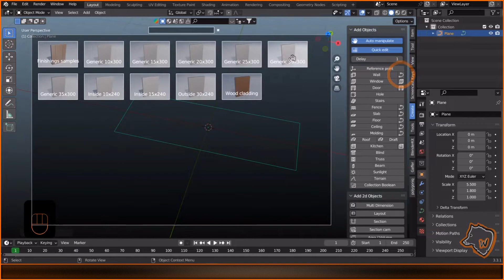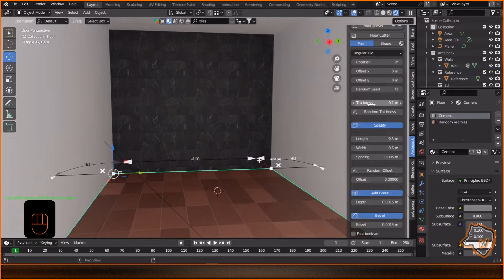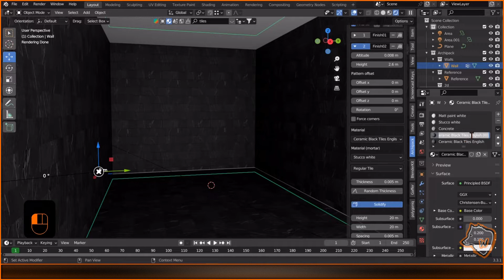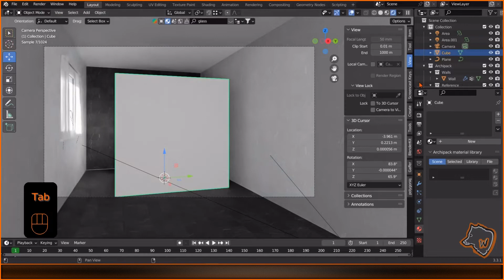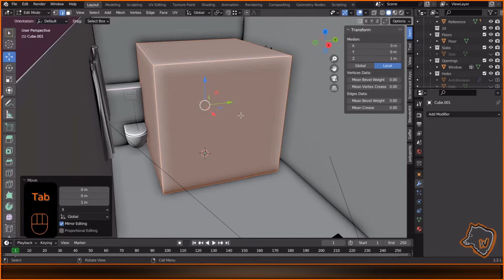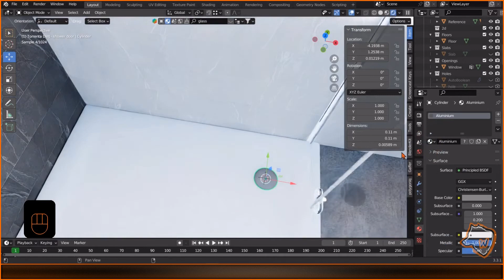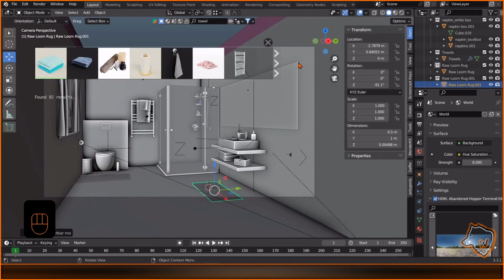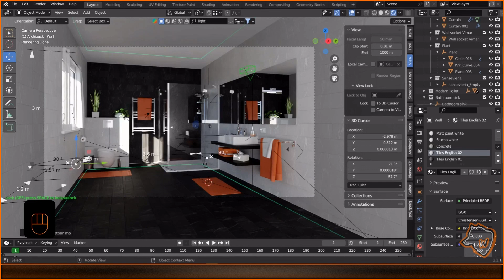BLENDER 3D ARCHVIZ: create a BATHROOM | TUTORIAL with GREAT ADDONS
0:00 Intro
0:19 Walls, Floor and Ceiling
1:00 Enable Cycles
1:14 Area Lights
1:38 Wall Finish
3:56 Window
4:28 Camera
4:50 HDRI
5:25 Toilet
6:51 Shower
8:47 Props
10:48 Materials
11:41 More Props
12:12 Reflection
12:25 Final Result
✂️SHORTCUTS USED:
R = Rotate - S = Scale
X = Delete - G = Grab
Shift + D = Duplicate
CTRL + B = Bevel
Shift + A = Add
L = Select (Edit Mode)
I = Inset
Shift + RMB = Move Cursor
Ctrl + A = Apply Transforms
Ctrl = Snap (while dragging)
Numpad 7 = Top View
CTRL+MMB = Zoom in-out
CTRL+ALT+0 = Camera to View
Numpad 0 = Camera View
- Light Steps by Emsti-Tunes
- The Scent Of Love by Alexey Anisimov
- Morning Lo-Fi by IsaevllnarMusic
- A Serene Day by IsaevllnarMusic
- Smooth Vibes by ROADTOMUSIC